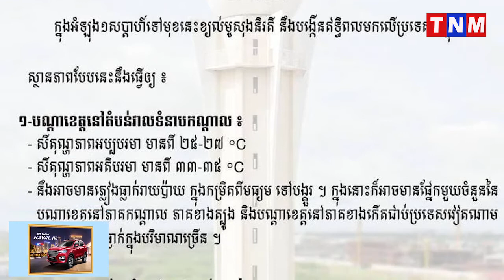ក្រសួងធនធានទឹក ជូនដំណឹងពីស្ថានភាពធាតុអាកាស សូមប្រុងប្រយ័ត្នចំពោះបាតុភូតផ្គរ រន្ទះ និងខ្យល់កន្ត្រាក់